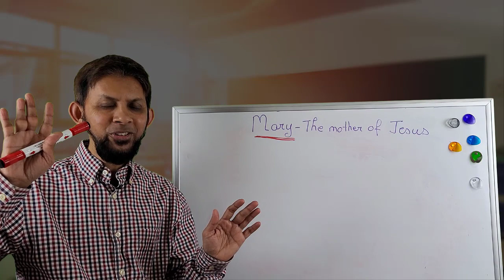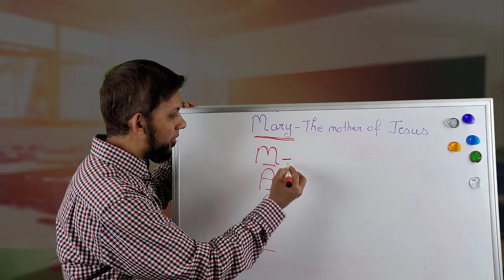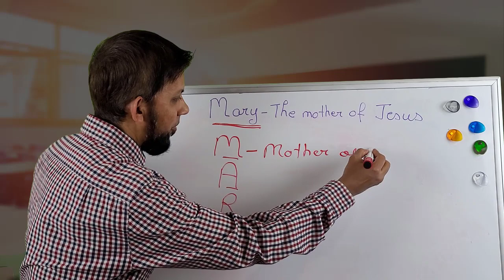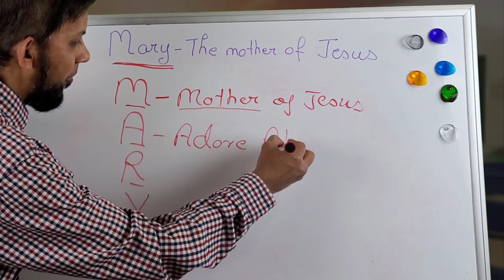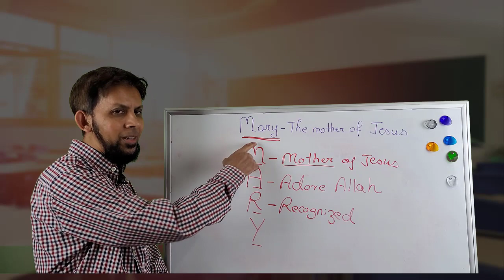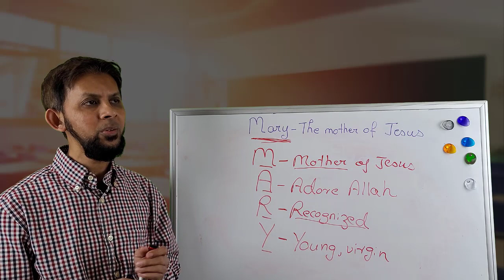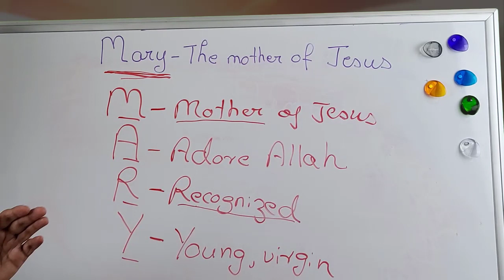★Mary in Islam★ How Muslims can Share Mary in Islam with Christians - New 2020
What does Islam say about Mary and how can Muslims share Mary and Jesus with Christians?   Lets lets from this short and easy to remember technique of sharing Mary and Islam with Christians.

islamic studies,theology and religious studies, dr. sabeel ahmed, explain Islam, women in Islam, what is the hijab, what is Islam religion? Jesus and mary in Islam.  Learn how to share Mary in Islam with christians

Translated titles:
★ María en el Islam ★ Cómo los musulmanes pueden compartir a María en el Islam con los cristi

★ Marie dans l'Islam ★ Comment les musulmans peuvent partager Marie dans l'Islam avec les chrét

★ इस्लाम में मरियम ★ मुसलमान इस्लाम मे

★ مريم في الإسلام ★ كيف يمكن للمسلمين مشاركة مريم في ا

Islam ইসলামে মেরি Muslims মুসলমানরা কীভাবে খ্

★ Maria sa Islam ★ Paano Maibabahagi ng mga Muslim si Maria sa Islam sa mga Kristiyano-Bagong 20

★ Maria dalam Islam ★ Bagaimana Muslim dapat Berbagi Maria dalam Islam dengan Umat Kristen-Baru

★ Mary in Islam ★ Bagaimana Umat Islam dapat Berkongsi Mary dalam Islam dengan orang Kristian-20

★ Мария в исламе ★ Как мусульмане могут делиться Мари

Islam اسلام میں مریم Muslims مسلمان اسلام میں مسیحی کو عیسائی